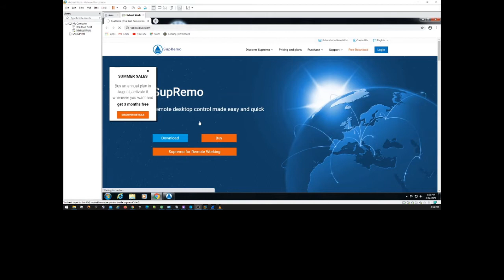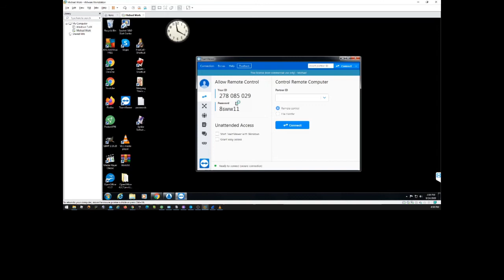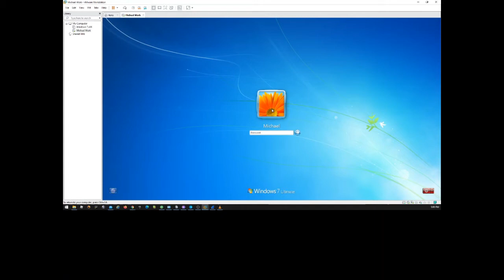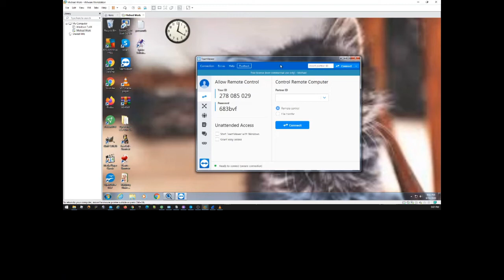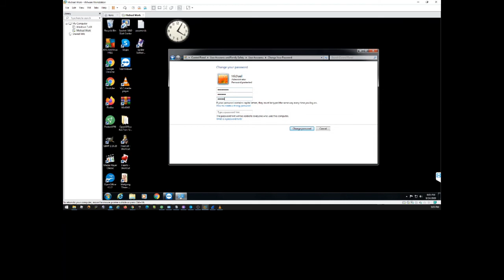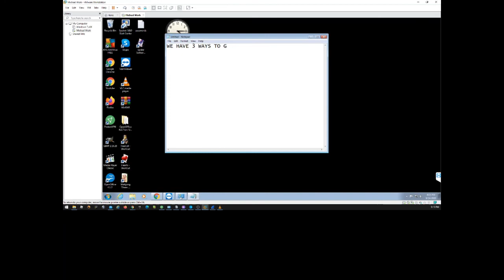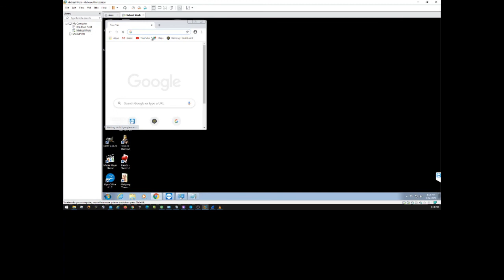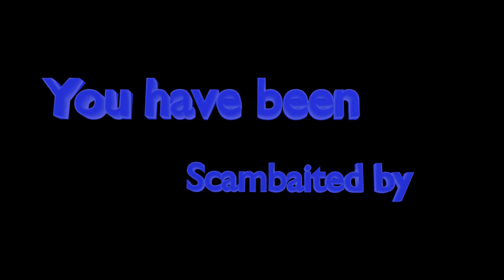BODA Scambaits: I bait a 'Refund scam'. but all does not go as planned!!!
In this clip I try to bait a 'Refund scam' but am blocked when they realize my bank account is from a fake bank. Not before I frustrate the hell out of him though! hahaha..  Priceless..